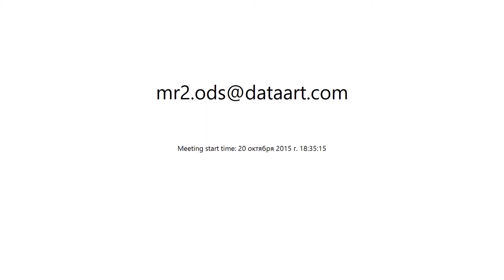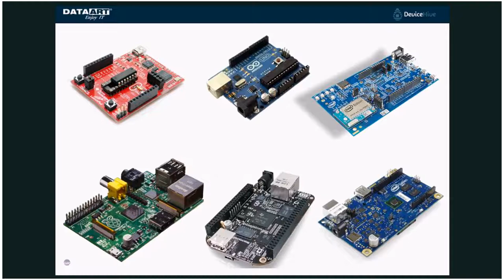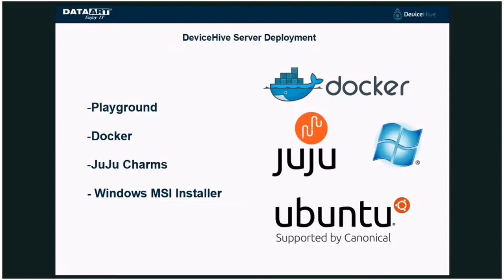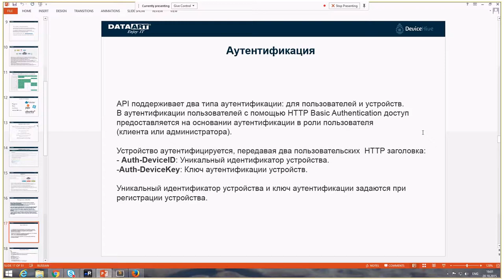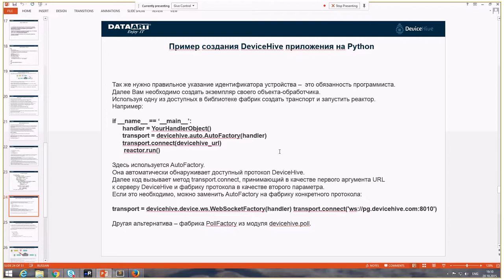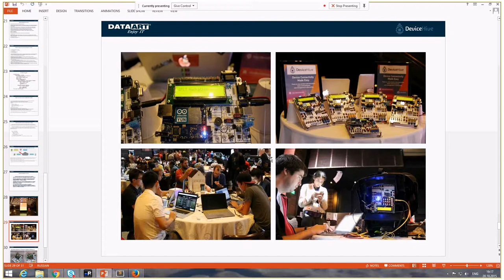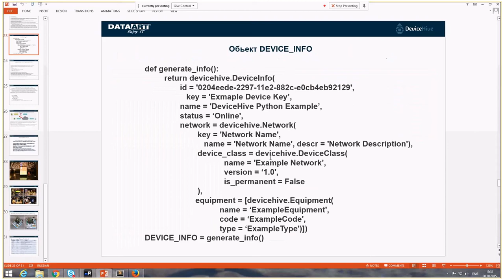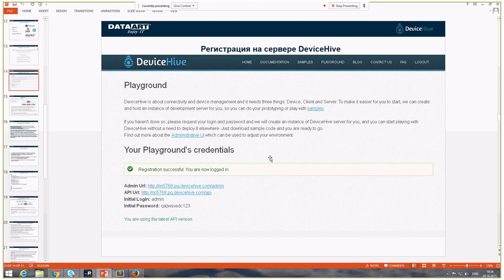Олег Крук: «DeviceHive или как начать работать с интернетом вещей»